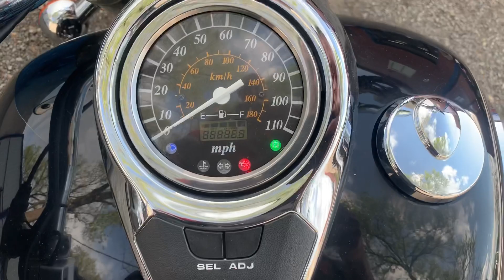Suzuki Boulevard C50 2003 Арт. 01707 ThunderBikesVL